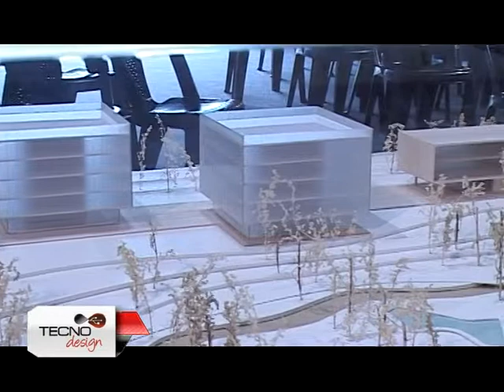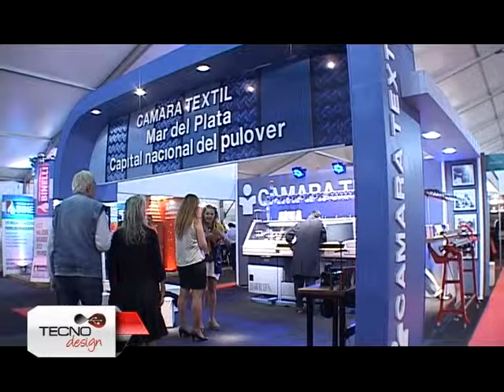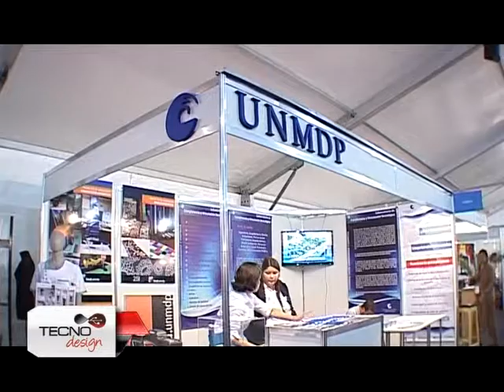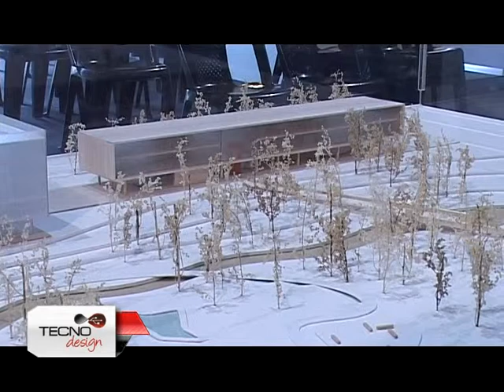Tecno Desing TV - Emisión 43 - Entrevista al Dr Lino Barañao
1) Barañao. Con él hablamos de la importancia de la creación de parques informáticos y tecnológicos que contribuyan y agreguen valor a la cadena productiva regional de los diferentes municipios y  hablamos de una herramienta muy útil Antena Tecnologica
2) Maria Apólito- Directora Provincial de Planeamiento en Ciencia y Tecnología nos habló sobre los dos ejes que atraviesan la Secretaría
Walter Gregoracci – de la Secretaría de Desarrollo Tecnológico y Mejora de la Administración del Pdo de Gral Pueyrredón nos muestra en detalle la maqueta del futuro Parque Informático y de Industrias Creativas cuya licitación acaba de abrir sus pliegos.